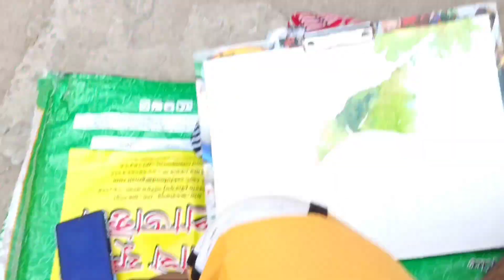outdoor painting with water colour@artistnirupamroy2776